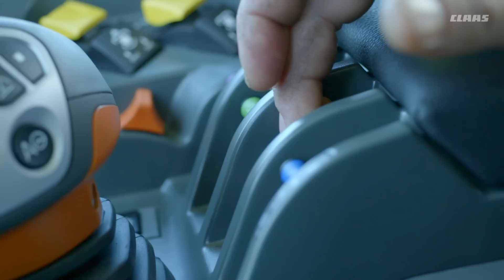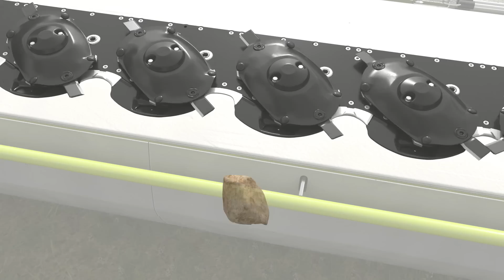DISCO 1100 TREND - Kompakt und Schlagkräftig / 2016 / de